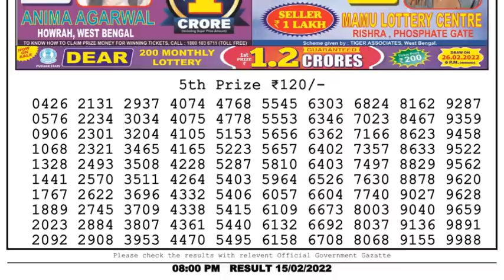Nagaland Lottery Sambad Result | Dear Lottery